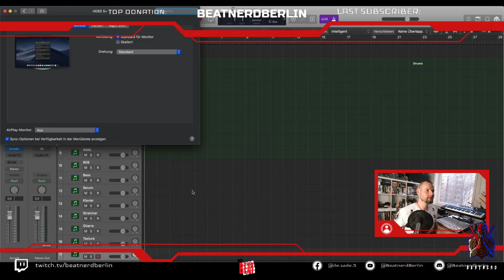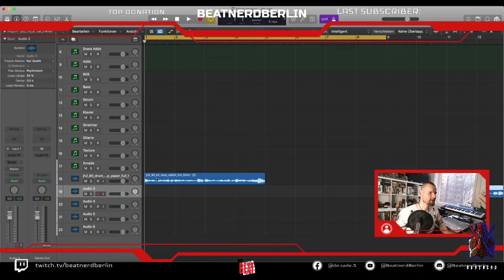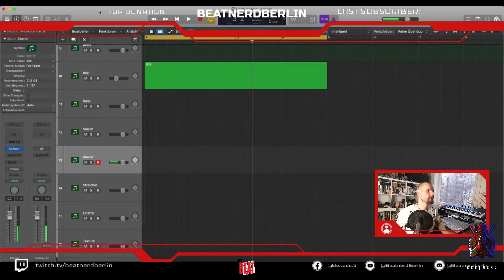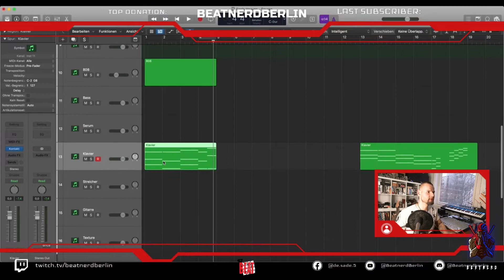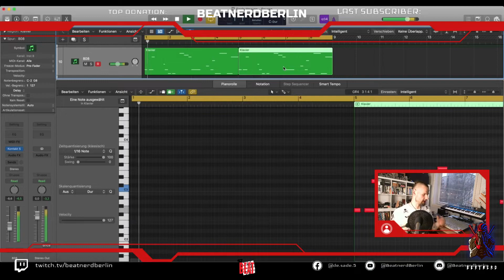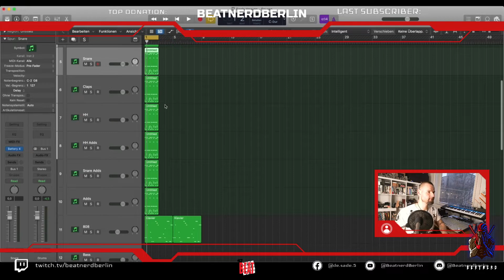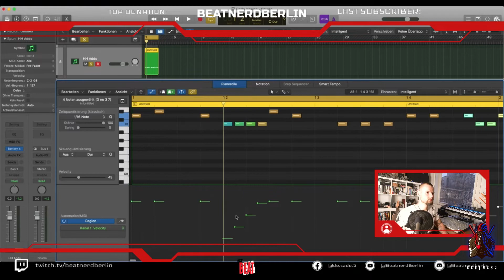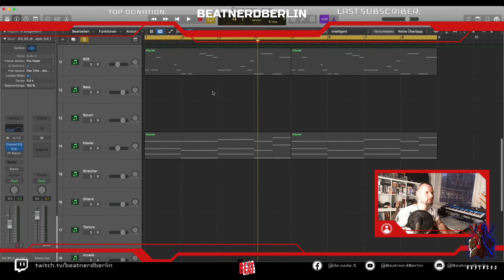Beatnerd: From the Scratch Streambeat: Fools Outworld Part 1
► Das zeige ich Euch im Video:

Heute bauen wir einen neuen Beat aus einem jazzigen Sample.

Endorsed by

DeSade